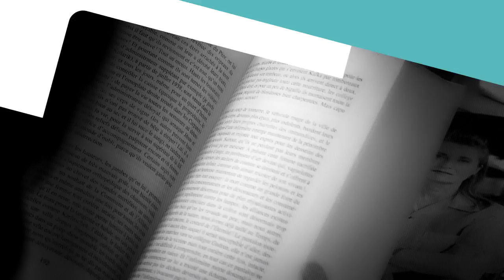NoA Culture : La compagnie de la cubipostale au festival échappée belle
Bienvenue au festival échappée belle !